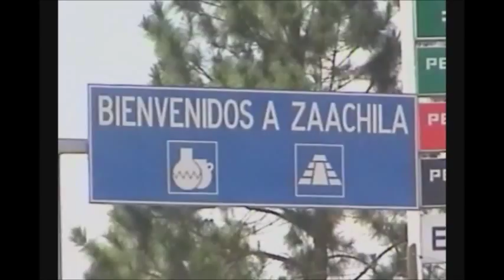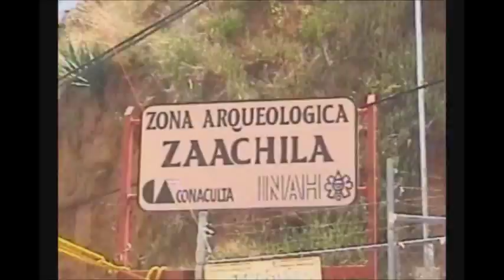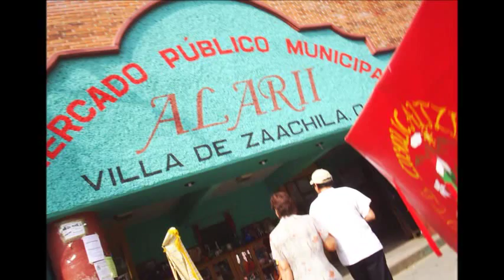cesar costa mi pueblo ( zaachila)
cesar costa mi pueblo